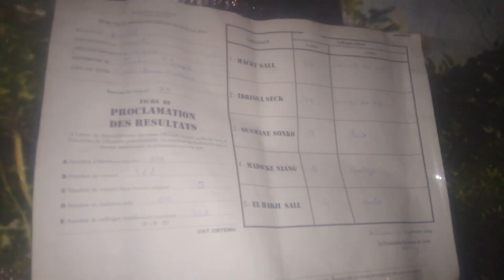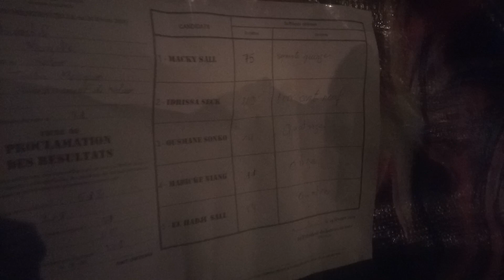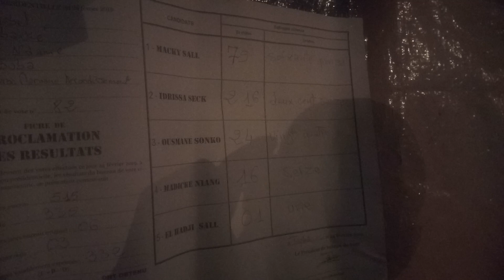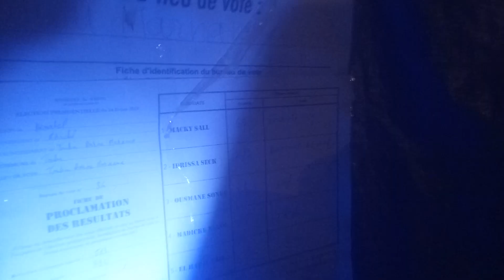Résultats provisoires : Idrissa Seck domine Touba , il a obtenu 1476 voix. Il est suivi de Macky